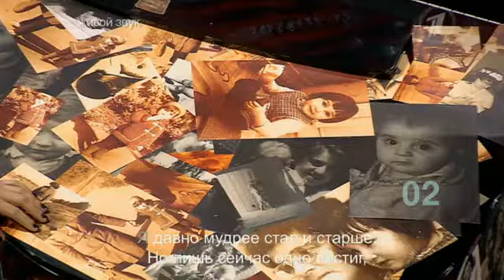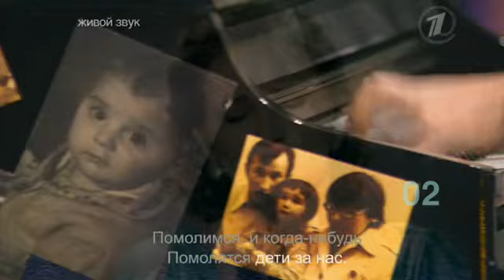Сосо Павлиашвили/Анфиса Чехова Помолимся за родителей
Шоу Две Звезды 2013